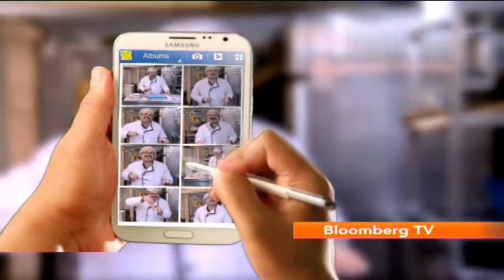The Assignment with Nikhil Chib (3/3)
Manish Gulati, head of an architectural firm in Delhi is being mentored by Nikhil Chib. The celebrity chef has already tested Manish on two tasks necessary to be a professional chef, but will Manish be able to complete his final task successfully and make his mentor happy?

The Assignment airs at 7:00 pm India Time on Bloomberg TV India.